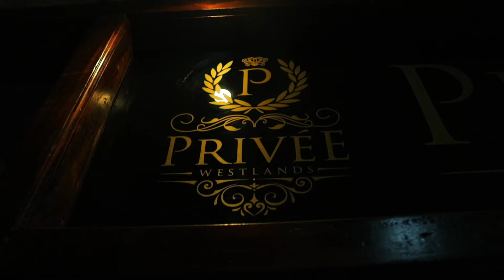Trey Songz & DJ Maphorisa at Privee Westlands (24/09/16)